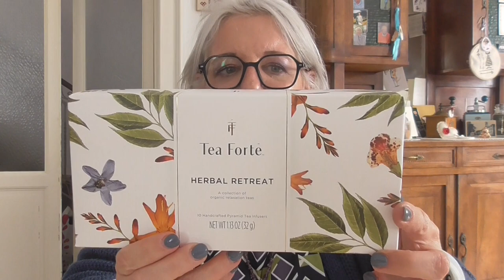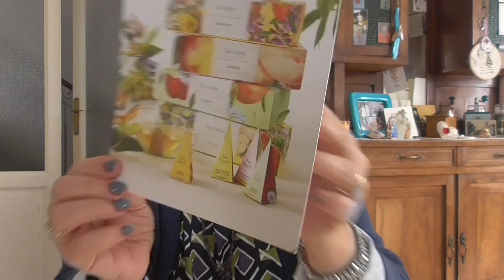Tea Time - Ma che MERAVIGLIOSA SCOPERTA 🫖🍵! tea teatime tisane relax . Per tutte le info ⬇️⬇️⬇️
Queste meraviglie le potete trovare qui:
Tea Forté

Noi ci siamo fatti conquistare da questi cofanetti:
HERBAL TEA ASSORTMENT

INF10ELY
10% aconto iniziale ↳ additional 15% se supera  €48